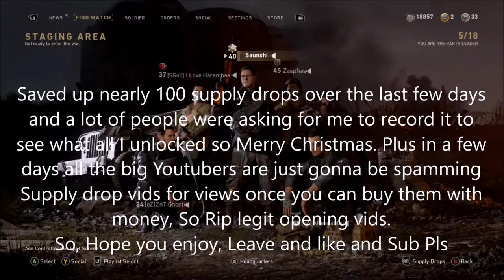HUGE WORLD WAR 2 SUPPLY DROP OPENING!!! MULTIPLE HEROICS!! (90+ SUPPLY DROPS)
Insert cringe click bait title, and use an overly used Youtube video style. Acting like i'm a famous Youtuber already boys.
Besides the ALL CAPS TITLE and such I hope you enjoy the video if you're into watching supply drop openings, Got some pretty nice drops out of them.